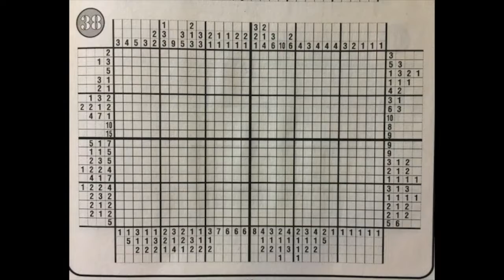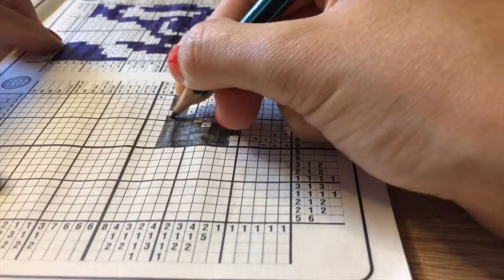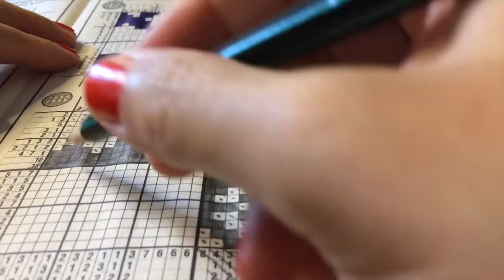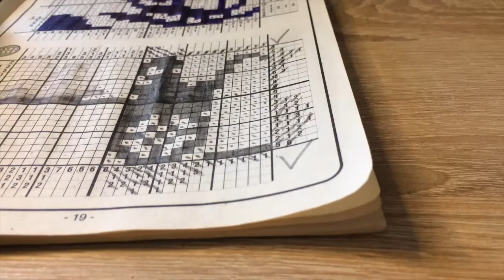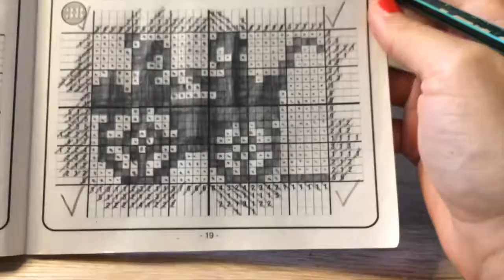Solving Griddlers | Nonograms | ASMR | No Talking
Hey guys,
today I'm solving griddlers. I find it really relaxing as it helps me to quiet my mind and focus on one thing at a time. If you want to solve with me, take a screenshot and print it out. It took me 45 minute to finish :P See if you can beat me.